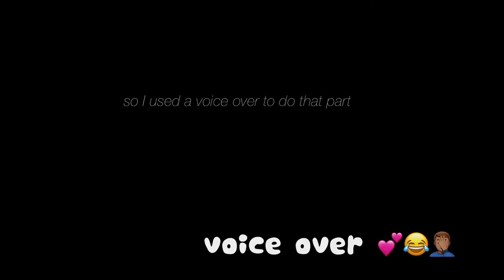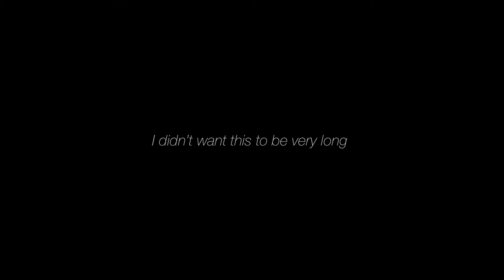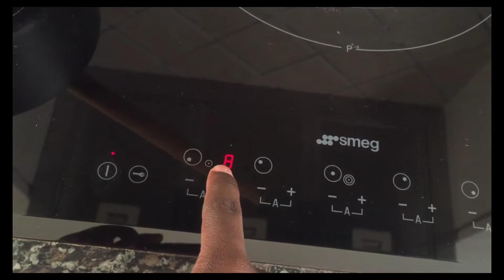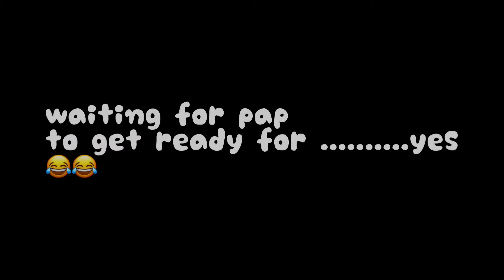A DAY IN MY LIFE VLOG | Zambian YouTuber || MORDECAI CHIMWEMWE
Hey guys,
Hope you enjoyed and watched till the end .

* entro :                                           *
* outro                                             *

            /          S O C I A L S          /
Don’t forget to follow my other socials

           /    R E M E M B E R   T O  /